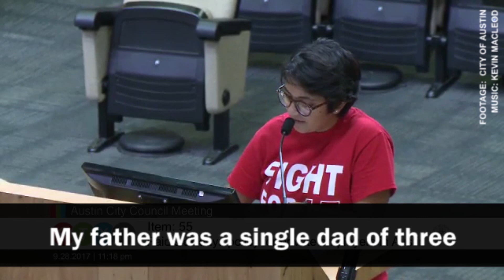Work Strong Austin Testifies at City Council (9/28/17)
On September 28, Austin residents testified before City Council to share how they would benefit from a city-wide paid sick days policy.